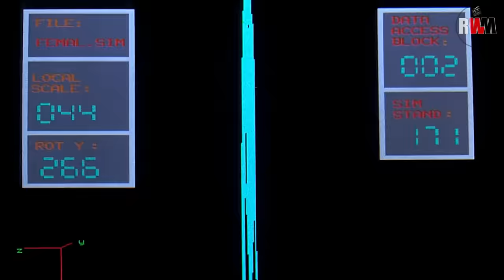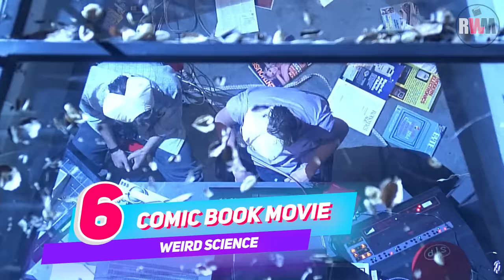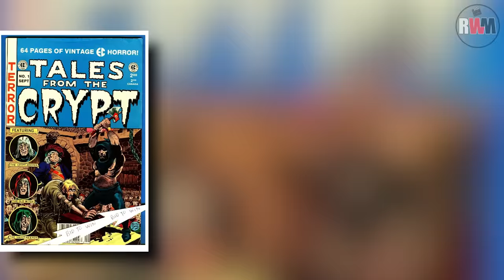WEIRD SCIENCE (1985): 20 Things You Never Knew!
Get ready for a blast from the 80s as we delve into the iconic cult classic, Weird Science! We're cracking open the vault to unearth 20 mind-blowing trivia tidbits, hidden secrets, and behind-the-scenes wackiness you never knew about this teen comedy.

Did Robert Downey Jr really poop in someone's trailer?